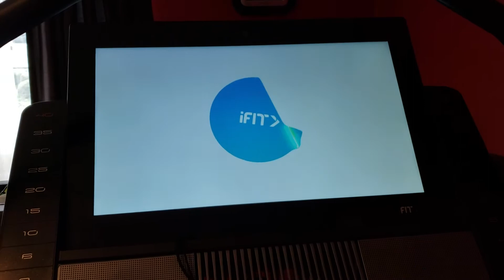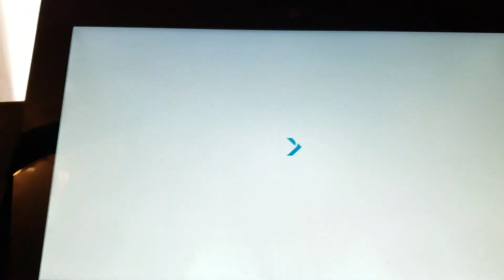Nordictrack Hack? Web Browser on NordicTrack X22i (Part 1 of 2). Maybe...?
Looks like a bug on my NordicTrack X22i console.  I booted up the machine and was brought to a desktop!  See part 2 for more...

Update as of 2/23/20: How to access privileged mode.  Go to the settings mode, go to maintenance - then in the blank area below the options...

Tap the same spot 10 times.
Wait 5-7 seconds
Tap the same spot 10 more times.

It will then pop up that "privileged mode is enabled"

When you enable it, you can drag down from the top and get access to the menu bar and go into android settings. You can also swipe up from the bottom and get to the default apps - it has a browser, camera, ifit admin, and the ifit cardio.

Good luck and let me know how this works for you.